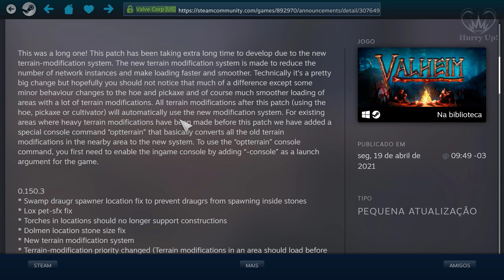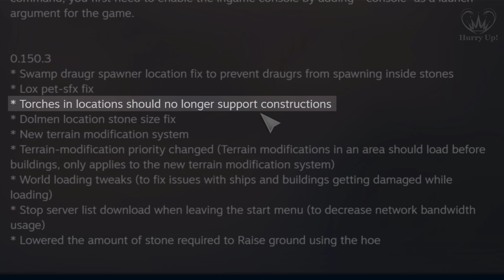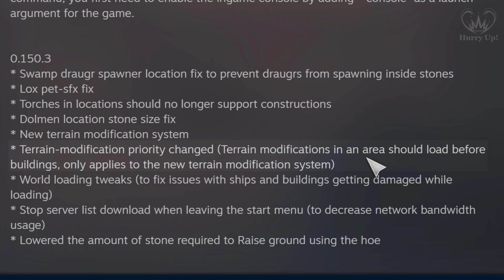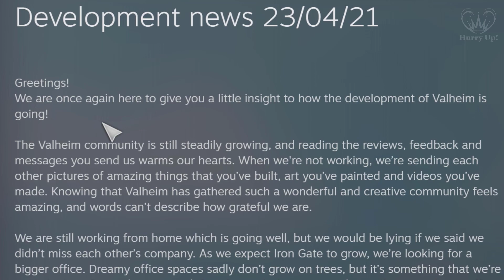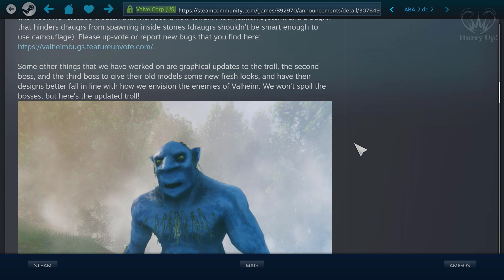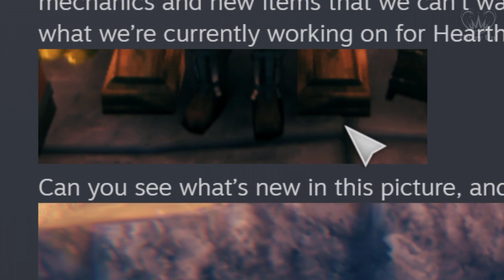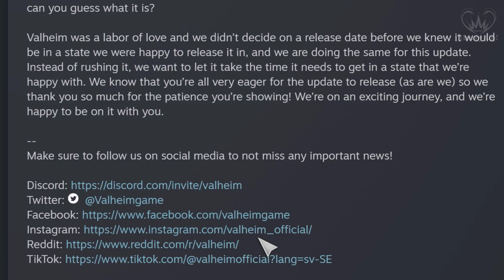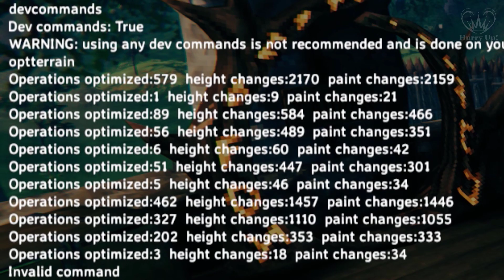VALHEIM UPDATE 0.150.3 MELHORA DESEMPENHO? | NOVIDADES HEARTH AND HOME | PORTUGUÊS PT-BR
O que a atualização mais recente de Valheim trás de bom?
Descubra como consegui deixar o game rodando de forma mais fluída.

Se tiver mais dúvidas, combinar jogatina multiplayer, mostrar suas belas construições, entre no Discord.

Valheim Gameplay Solo

Valheim é um jogo de mundo aberto gerado de forma processual no estilo survival com elementos de RPG e contrução de base e itens com temática viking.
No game a gente joga com um viking que acabou de deixar Midgard e precisa enfrentar chefes e provar seu valor para que os portões de Valhalla se abram.
Coleta de materiais básicos como madeira, pedra, couro.
Criação de machado, roupa de couro, baú entre outros.
As mecânicas do game são impressionantes. Se assemelham ao Skyrim, onde a experiência é adquirida conforme executamos determinada atividade. Se você nadar, aprenderá a nadar melhor.

Prove o teu valor
Um guerreiro morto pela batalha, as Valquírias levaram sua alma para Valheim, o décimo mundo Nórdico. Cercado por criaturas do caos e antigos inimigos dos deuses, você é o mais novo guardião do purgatório primordial, encarregado de matar os antigos rivais de Odin e trazer ordem para Valheim.
Descrição
Seus julgamentos começam no desarmado centro pacífico de Valheim, mas os deuses recompensam os corajosos e a glória o espera. Aventure-se por florestas imponentes e montanhas cobertas de neve, explore e colha materiais valiosos para criar armas mais mortais, armaduras mais resistentes, redutos vikings e postos avançados. Construa um poderoso navio e navegue pelos grandes oceanos em busca de terras exóticas... mas tenha cuidado de velejar para muito longe...
Características:
Enorme mundo gerado proceduralmente - explore e habite terras místicas, desde florestas misteriosas até imponentes cadeias de montanhas cobertas de neve e prados deslumbrantes, repletos de suas próprias criaturas lendárias para batalhar e vida selvagem para caçar.
PvE Cooperativo (2-10 jogadores) - - Caso queira enfrentar as terras sozinho ou se aventurar com aliados confiáveis, Valheim suporta servidores independentes ou hospedados por jogadores, e criação de mundo ilimitada. Recomendamos jogar cooperativo com 3 a 5 jogadores.
Sistema de combate punitivo baseado em esquivar e bloquear com uma ampla gama de armas
Construa e navegue em navios - de balsas frágeis a navios de guerra imponentes, construa navios lendários para conquistar os mares e descobrir novas terras.
Invoque e derrote vingativos chefes primordiais de mitos e lendas, e colete troféus para progredir e criar novos itens poderosos.
Sistema flexível de construção de casas e bases - construa salões de hidromel, fazendas, assentamentos, postos avançados, castelos e muito mais.
Criação intuitiva de itens - forje as melhores armas e armaduras, e faça comida artesanal e hidromel.
Servidores dedicados - para jogadores que desejam executar um servidor persistente.

Valheim survive craft build house viking rpg element multiplayer

pós game